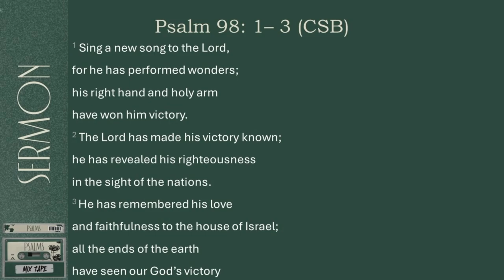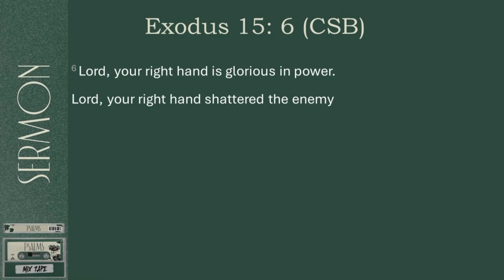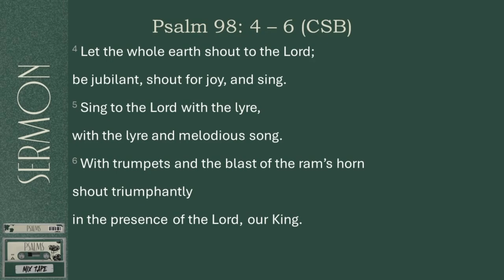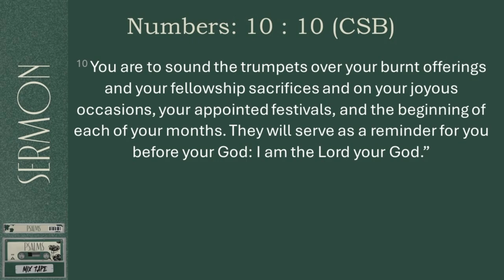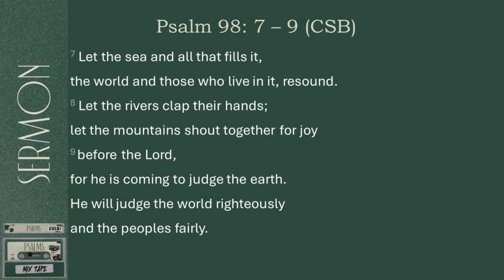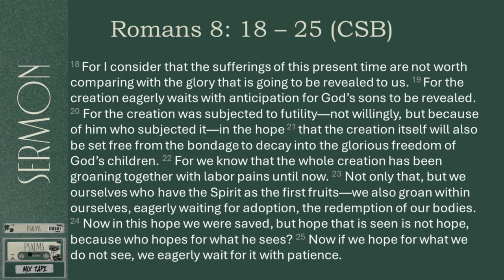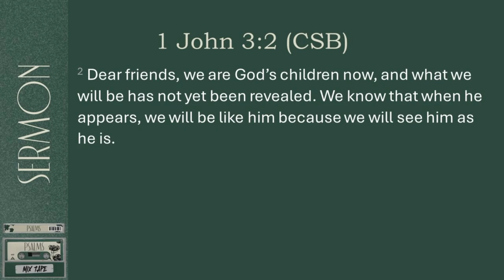Psalms Mixtape: Track 13 - Psalm 98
A Psalm of victorious joy!
The Psalm encourages us to sing a new song, to praise the Lord because praise is the pathway to Joy.

All of nature will sing, clap and shout out in praise.
We are called to remember God's faithful love through the salvation we gain in Christ.

God's unending praise may not be your soundtrack at the moment, but your salvation is set and secure in work of Christ, that is a reason to sing, to praise the Lord and shout for joy.